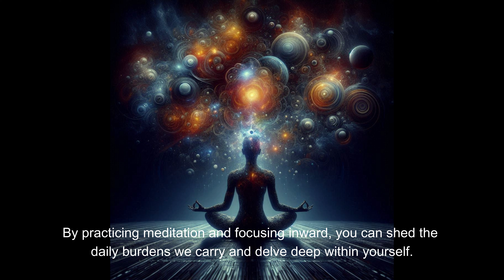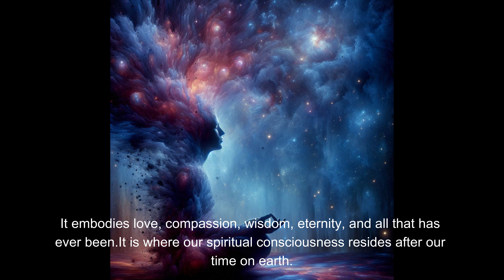DUTCHUFO4REAL - Consciousness part I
In this series, I will take you on a journey in the experiences with the Phenomena from my childhood to my adult life. The subject of UFOs has fascinated me from a young age with multiple UFO sightings and
High Strangeness experiences, we randomly call them Paranormal, but for me, it is all and in between. It is not only the nuts and bolts that fascinate me the most about the UFO subject, it is the inner-routed core change in my soul after the encounters that changed my opinion of how to look at the world.
There is a thin line between what we see on our daily screen, and what lies beyond that screen.

For me, consciousness is the key factor to the experience in encounters with UFOs or other related High Strangeness experiences. Now in later life, I am at ease with the experiences and feel blessed that I had them. I feel a strong-rooted connection in sharing my story with you all.
The consciousness state is a traversal of the awareness that all that has ever been created and is, comes from God’s perspective where we on an individual level are part of our journey of life and the many lives we had before.